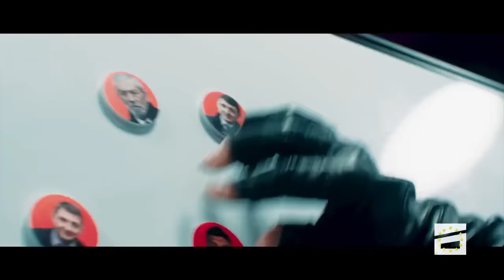მხოლოდ ლელასთან | ნინა წკრიალაშვილი